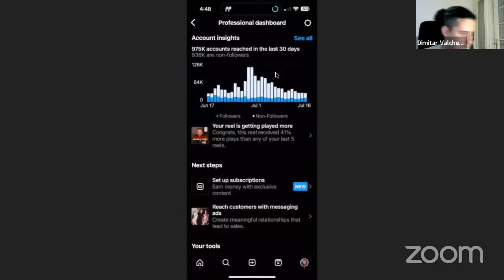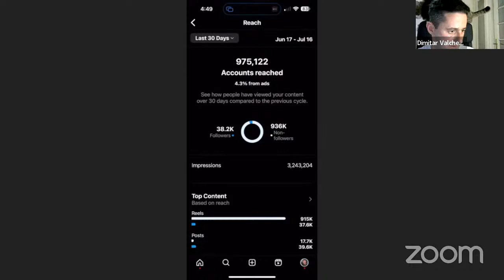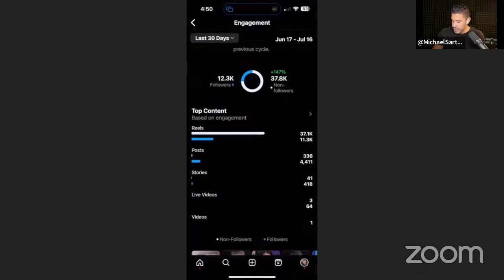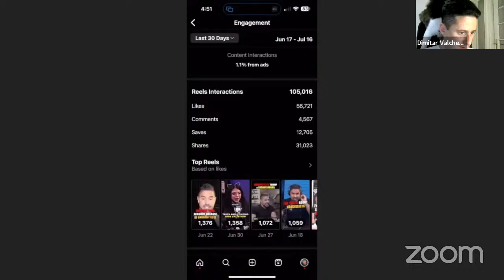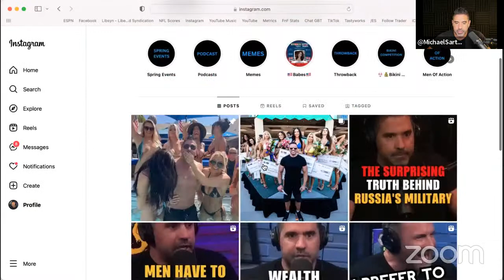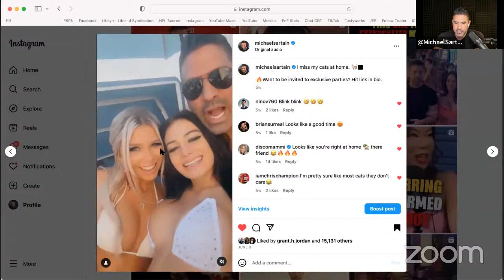Free MOA Group Coaching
Free bi-weekly Monday call for MOA Mentoring.

Michael’s Men of Action program is a Master’s course dedicated to helping people elevate their social lives by building elite social circles and becoming higher status.